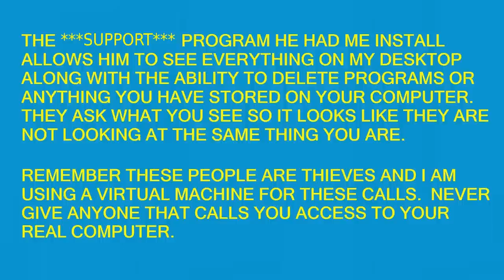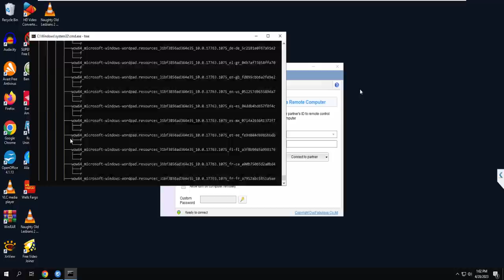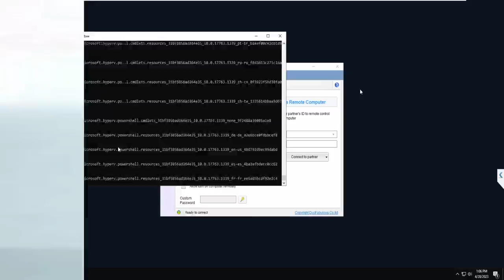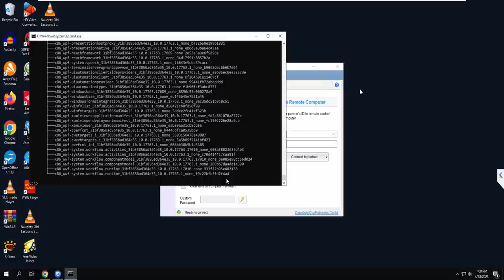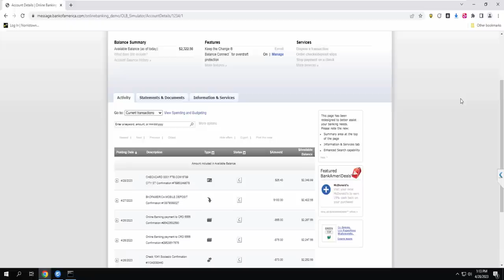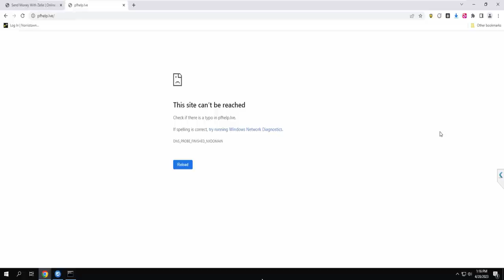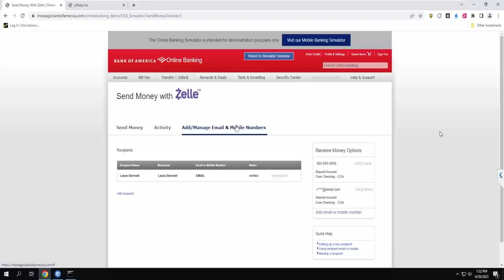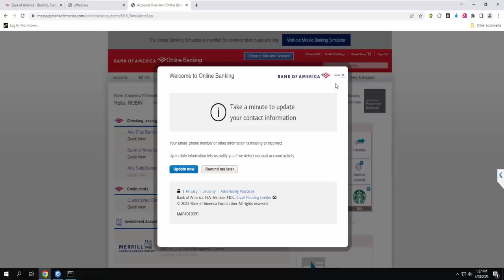NEVER BUY A $3 HEADSET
This video shows how these scammers steal peoples money right out of their bank accounts.  If this had been a real account they would have stolen every penny.  If you know of anyone who may be susceptible to a scam like this please educate them on this and explain Amazon or any other company has no reason to connect to their computer and bank accounts. These mopes have the worst headsets so far. There are some crackling sounds in places.